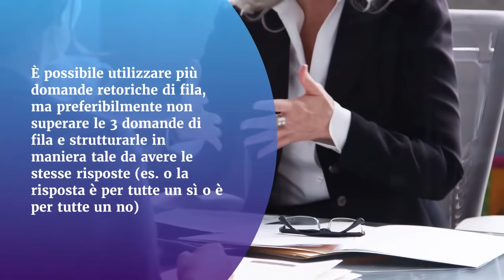I segreti dei migliori avvocati. Le domande retoriche - studiotributariodlp.it